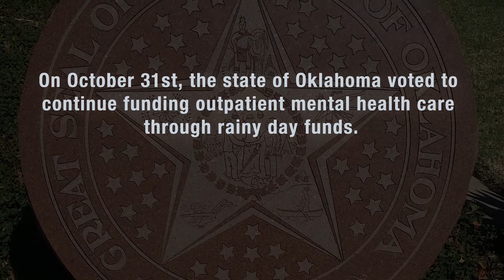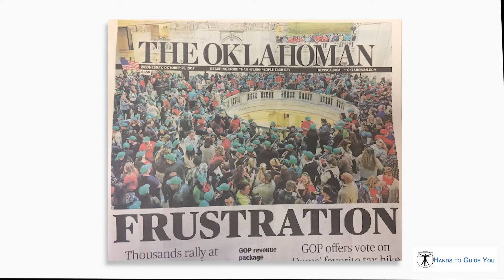Dr. Larry Ford speaks on Oklahoma Behavioral Health crisis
H2GY- Dr. Larry Ford speaks on current crisis in Oklahoma regarding behavioral health services.